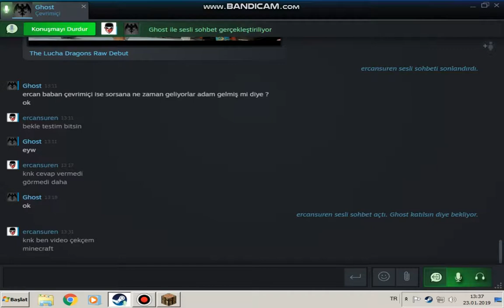minecraft bölüm 19 maden çabalaması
arkadaşlar dedigim gibi derslerden dolayı video atamam iyi seyirler.